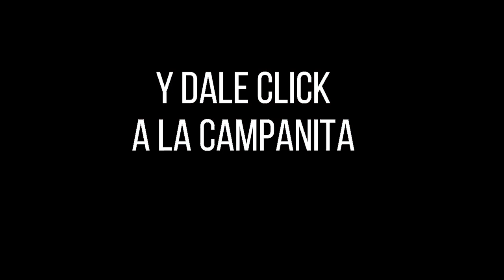CULONA DÍA Resultado del DOMINGO 20 de marzo de 2022 ✅🥇🔥💰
Hola buenas tardes, te presentamos los resultados de las loterías y chances en Colombia, vamos con el Resultados del Chance Culona día del DOMINGO 20 de marzo de 2022.